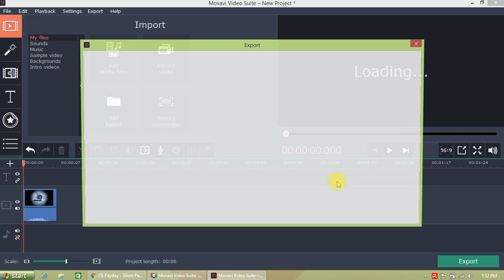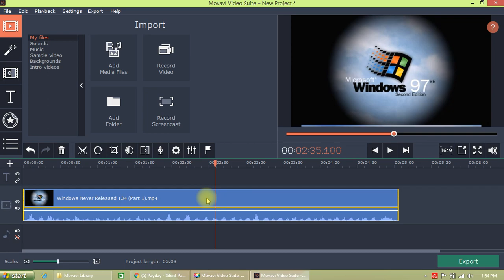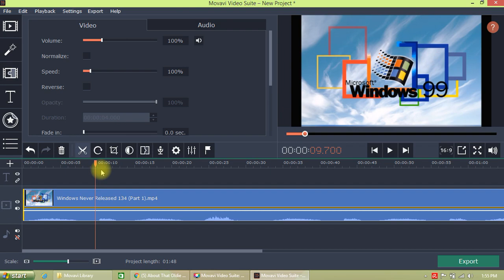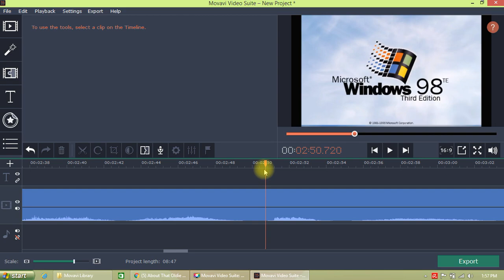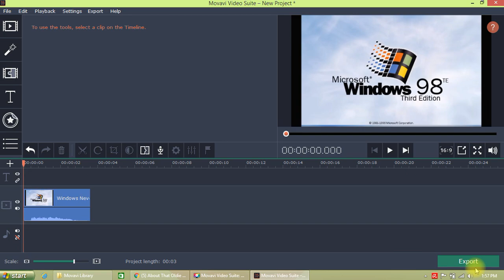How I Make Windows 97, 99 & 98TE Startup & Shutdown Sounds